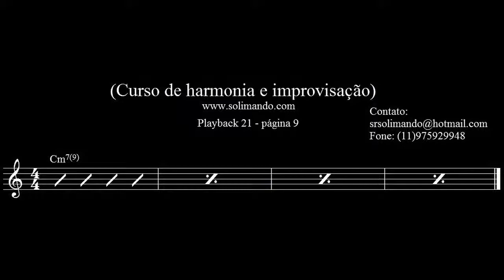playback21 - Sergio Solimando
Estes Backing Tracks (Playbacks) devem ser utilizados em
conjunto com as apostilas: